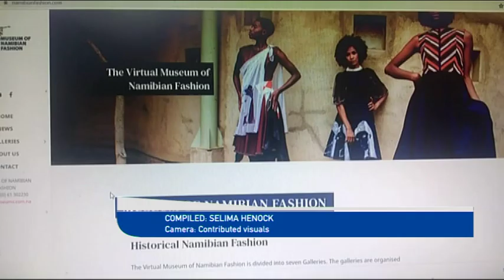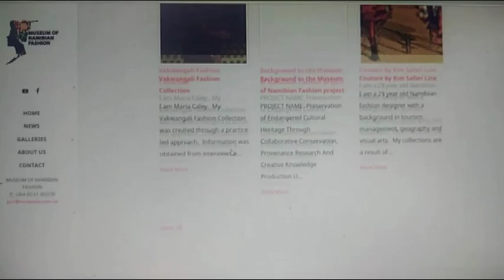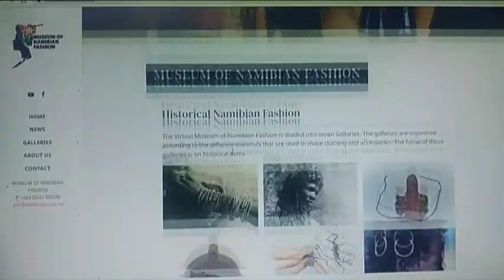Virtual Museum of Namibian Fashion opens in Windhoek- NBC